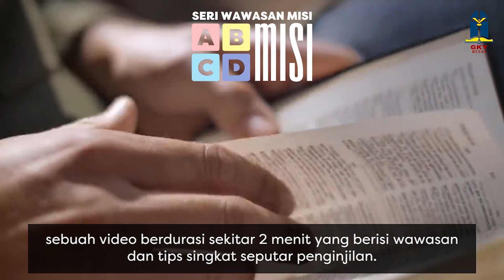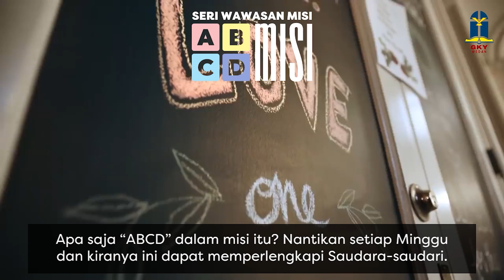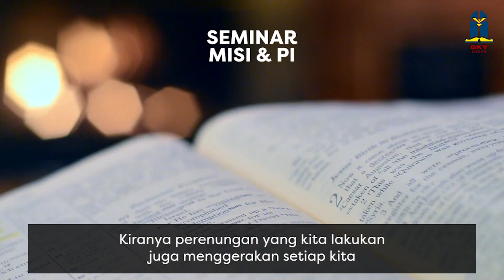Warta Jemaat GKY Medan, Minggu 3 September 2023